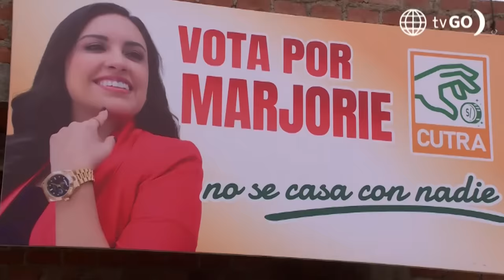Al Fondo hay Sitio 11: ¿Los Gonzáles perdonaron a Xavi? (Capítulo n°440)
¡NO LO QUIEREN VER!
Xavi buscó a los Gonzales y les pidió perdón por la actitud que tuvo con Charo. Ante sus disculpas, la familia se tomó su tiempo para tomar una decisión ☝🏻.